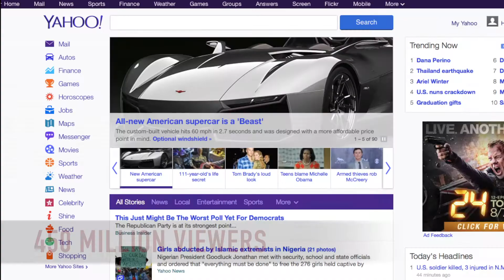RAD Beast American Supercar teaser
Introducing The Beast, an American supercar from Rezvani Automotive Designs.

Directed by Merge Production.